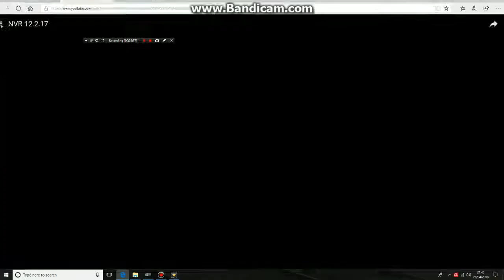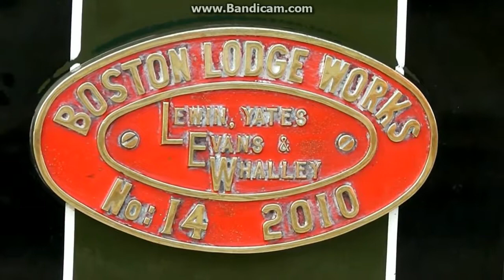Heritage Railway Collection 2017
The railway roundup from 2017.